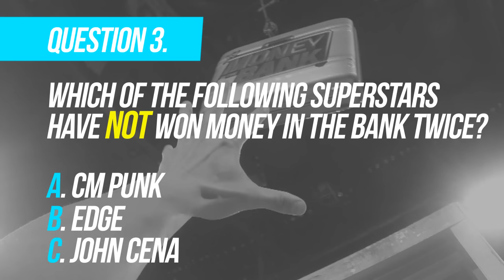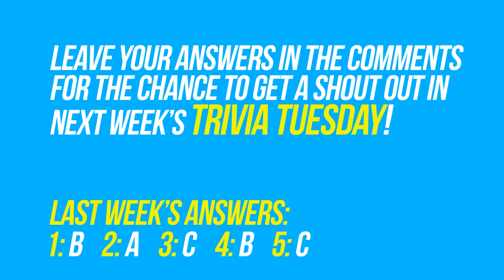WWE Trivia Tuesday: Money in the Bank Special! (Episode 4)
How much do you know about Money in the Bank?

Leave your answers to all of this weeks questions in the comments for the chance to get a shout-out in next week's video!

The answers to last week's question were:

1: B
2: A
3: C
4: B
5: C

☆☆☆ Social Media ☆☆☆

☆☆☆ Second Channel ☆☆☆